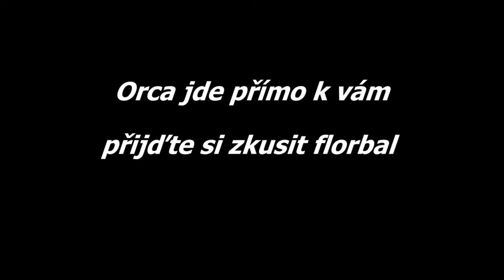Orca na placku